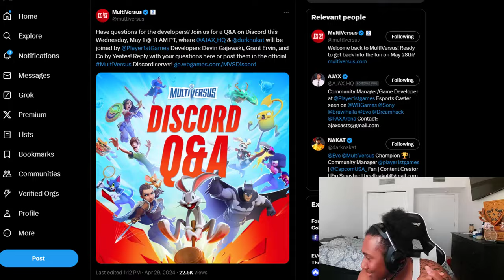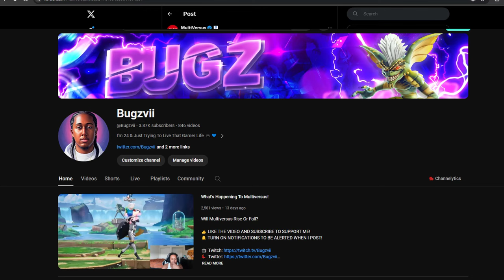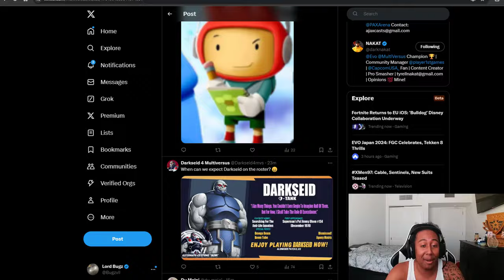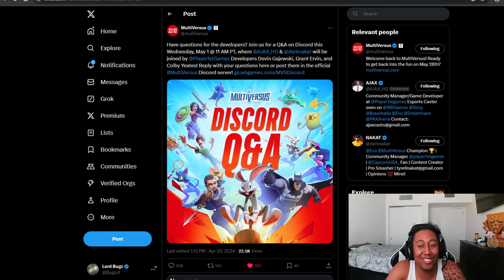Have your Multiversus Questions Finally Answered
What question will u be answering this wednesday??